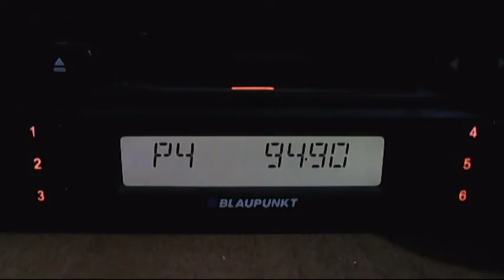fm dx nocturn turk activity - 19:09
99.8 power terci
98.8 star fm
94.9 acic ciuc ciuc
90.5 terete 1